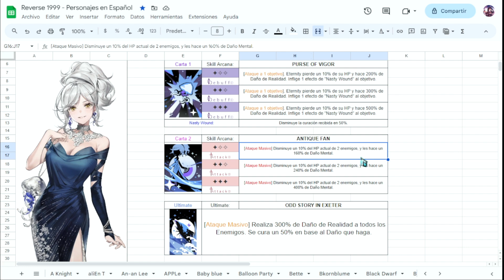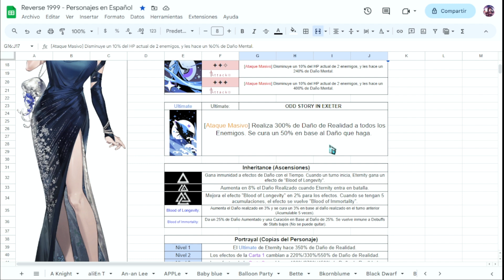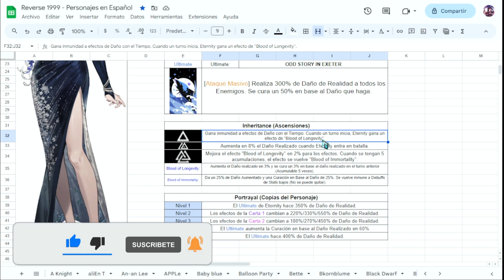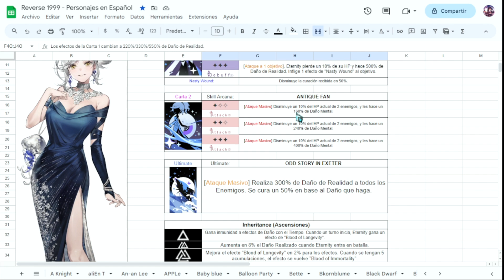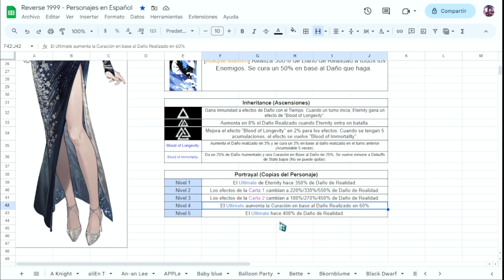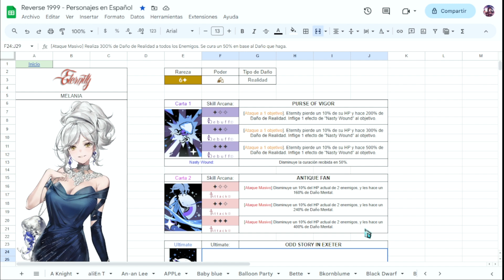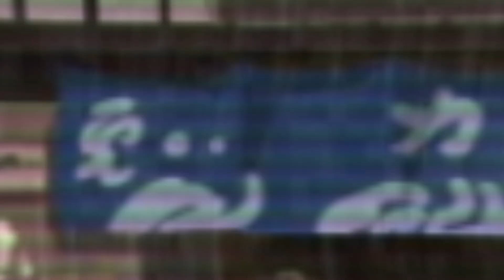✨ ¿Vale la pena Eternity? ¡LA MEJOR WAIFU! │ Reverse 1999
Eternity ha llegado con su Rate Up en Reverse 1999.

Eternity es una de las waifus más queridas de Reverse 1999, ya que es una de las mejores DPS que tiene el juego, y especialmente ahora que el juego no lleva mucho, es de las mejores, siendo superada posiblemente por Centurion hablando de personajes permanentes, y Lilya en al Late Game. Pero aún así, Eternity es una de los mejores personajes que pueden tocarte en el juego, y ahora que tiene Banner en Rate Up, que mejor que tratar de conseguirla si es que todavía no la tienes.

En este vídeo, que no es una build tal cal, trato de explicar cómo funciona Eternity y recomiendo formas de usarla, además de recomendar unos cuantos Psycubes que pueden servirte para equipar con Eternity y así aprovechar mejor sus habilidades.

Cualquier duda, escríbela en la caja de comentarios.